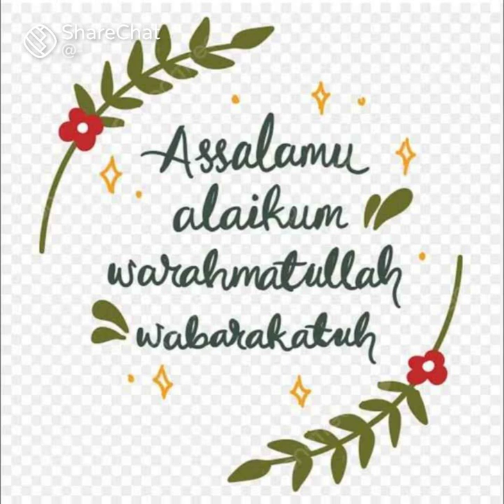ஷரியத் பார்வையில் கடன்வெள்ளிக்கிழமை 15.12.2023 ஜும்மா பயான் -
ஷரியத் பார்வையில் கடன்

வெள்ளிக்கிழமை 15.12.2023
ஜும்மா பயான் -